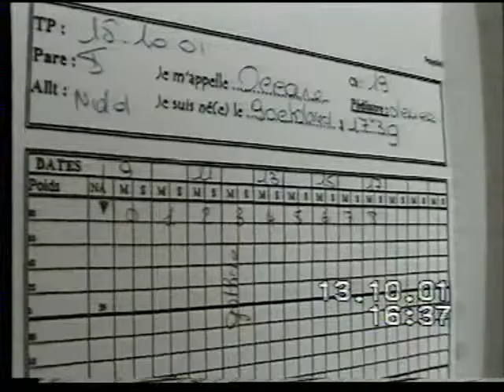Oceane le jour de ta naissance 2/2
VHS Rip par david part 2/2